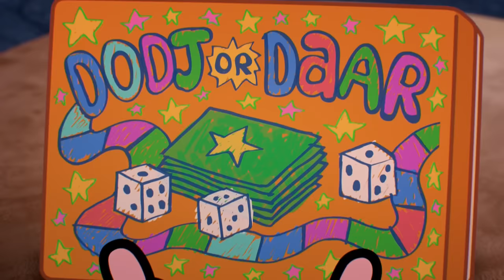Poor Larry | The Game | Gumball | Cartoon Network